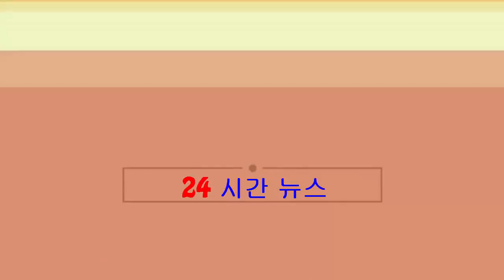【馮仁昭四圍超】李亞男婚後苦練廚藝